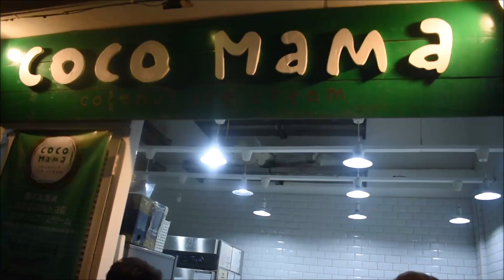Coco Mama | Must Try Ice Cream Dessert in Boracay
Plano mo bang bumisita ng Boracay? Huwag mong palampasing tikman ang Coco Mama Ice Dessert ng Boracay.